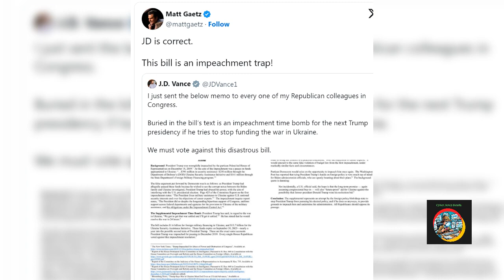RINOs Help Pass Ukraine Funding Package that Includes Language for Automatic Impeachment if Trump Te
In an unusual session held on Super Bowl Sunday, the US Senate voted to move forward a substantial $95 billion aid package that will support Ukraine, Israel, and Taiwan, with no southern border security provisions. The package includes $60 billion for Ukraine and $14 billion for Israel. The vote garnered support from RINOs, with a final tally of 67-27.
According to The Hill, Schumer offered Republicans the chance to vote on amendments in exchange for expediting the legislative process. “By a vote of 67-27, The Senate invoked cloture on Murray substitute amendment 1388 to H.R.815, legislative vehicle for supplemental appropriations,” the Senate Press Gallery wrote on X.Sixty-seven senators voted in favor of war funding, while 27 senators opposed the expenditure, all of whom were Republicans.
On Monday morning, Trump-supporting Senator J.D. Vance (R-OH) posted a stunning report on X. According to Senator Vance, the Senate funding package includes language that makes it impossible for President Trump to terminate the Ukraine War funding into his second term. The language was inserted into the aid package with President Trump in mind. These dirty RINOs and Democrats voted on a bill that will send endless billions to Ukraine no matter how dire the situation is on the ground. “Buried in the bill’s text is an impeachment time bomb for the next Trump presidency if he tries to stop funding the war in Ukraine. We must vote against this disastrous bill,” Sen. Vance wrote. And 17 Republican RINOs supported this package!